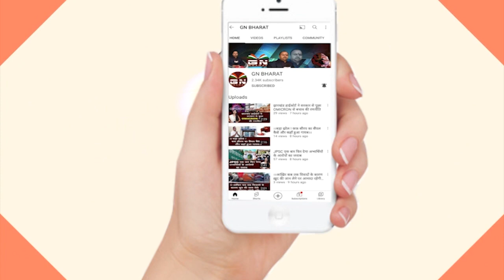Ranchi || पंजाब में आप की जीत पर रांची में विजय जुलूस || Aam Aadmi Party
Ranchi || पंजाब में आप की जीत पर रांची में विजय जुलूस